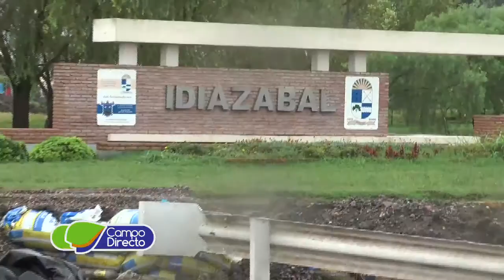Jornada de Suelos Parte 01